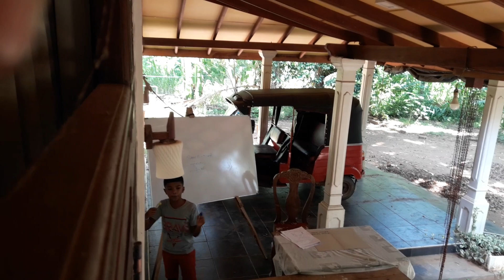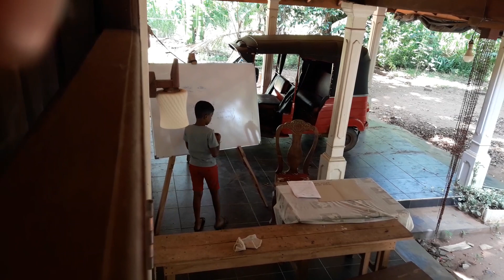Risindu Nethmira..2023.08.12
රිසිඳු  පුතු  සර්  කෙනෙක්  වෙලා..එයාම කරපු භාරත  ලංකා  සර්  ගෙ ටියුට්  එක ලමයි  ඉන්නව  කියල හිතල උගන්නනවා..මම ජනේලෙන්  phone එක දාලා  හොරෙන්  වීඩියෝ  කරෙ..මම කතා  කරනකන්  දන්නේ  නෑ වීඩියෝ  කරනව කියලා..😀😀💙💙